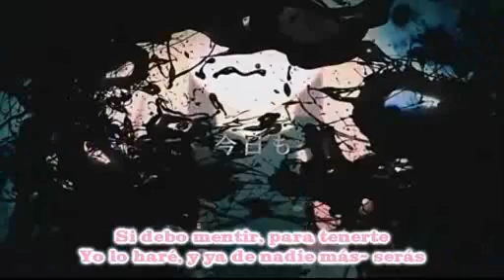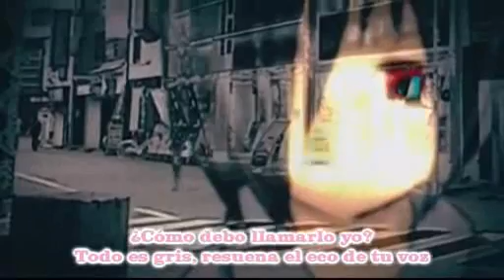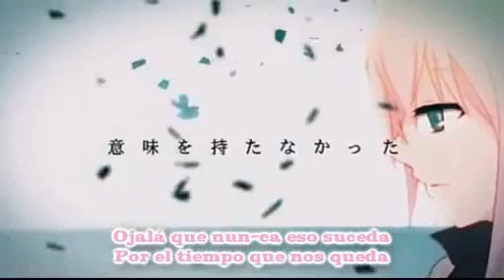【CLARA】 Leia ~ Español 【VOCALOID】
Titulo: Leia
Original: Megurine Luka (巡音ルカ)
Compositor: Yuyoyuppe
Arte: Meola
Adaptacion: Emannuel
Cantante: Clara (Voctro labs)
Edicion & Mezcla: keitaro16x

¿Preguntas?